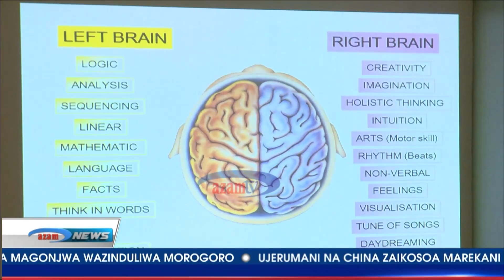Program ya UCMAS yarejesha matumaini kwa wanafunzi wanaosoma sayansi na hesabu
Huenda Matumaini yakaongezeka kwa wanafunzi wanaosoma masomo ya Sayansi na Hesabu kutokana na kuzinduliwa kwa program ya UCMAS (tamka yusmas) inayotoa elimu Mbadala kwa wanafunzi kuongeza usikivu, ubunifu, kumbukumbu, kujiamini na kukabiliana na changamoto za kufikiri kimantiki.